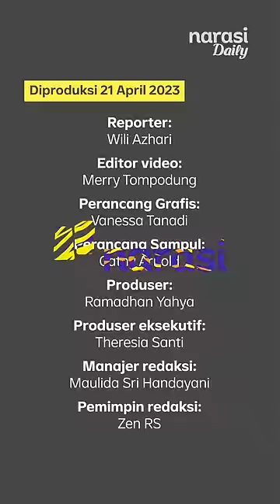PDIP Capreskan Ganjar, kok Bukan Puan? | Narasi Daily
PDI Perjuangan secara resmi mengusung Ganjar Pranowo sebagai calon presiden 2024. Sebelumnya dua kadernya, yaitu Puan Maharani dan Ganjar Pranowo. bersaing ketat untuk mengantongi izin maju nyapres dari Megawati Soekarnoputri. Analis Politik dari Lembaga Survei Indonesia, Djayadi Hanan bilang ini bakal mengubah peta koalisi partai politik dalam pilpres 2024.

(Narasi)